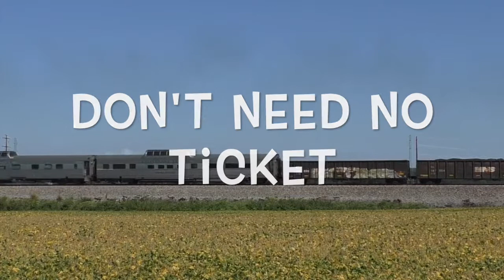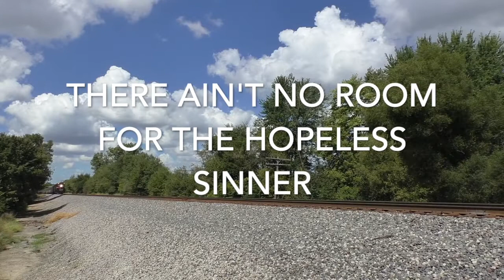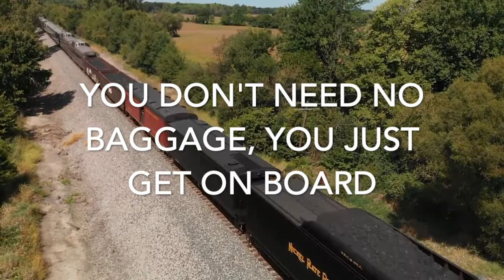People Get Ready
Gordon Mote Version of People Get Ready...with Lyrics.